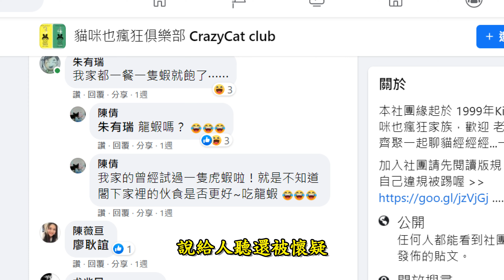【寵物貓咪】貓咪PK蝦蝦 ｜ 一隻肥橘貓到底可以吃掉多少隻蝦子? 2021.2.4